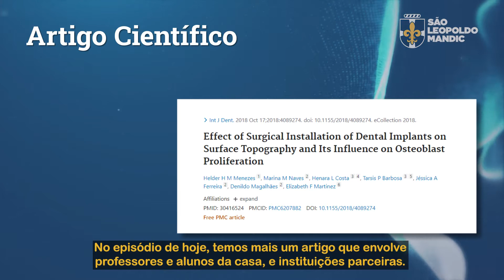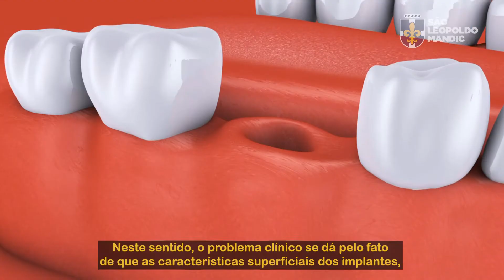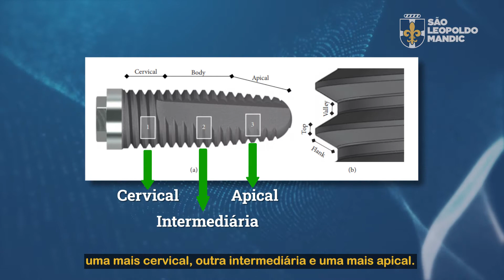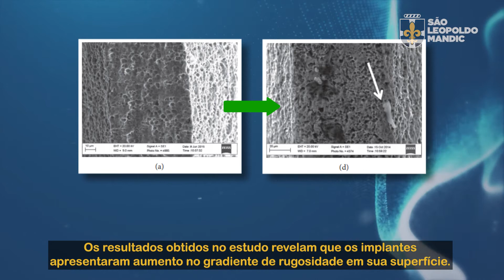🔍 MANDICAST PESQUISA #013 – Controle de Qualidade em Implantodontia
Neste episódio do Mandicast Pesquisa, o Prof. Dr. Ademir Franco, docente da SLMANDIC, aborda um estudo que tem como tema principal o controle de qualidade em Implantodontia, mais especificamente sobre os efeitos da instalação cirúrgica de implantes dentais na superfície metálica dos implantes.

A pesquisa, que foi elaborada por diversos docentes e alunos da Instituição, apresentou a análise do aumento no gradiente de rugosidade na superfície dos implantes, comparando diferentes modelos geométricos e a forma com que estes foram colocados na estrutura óssea de suporte de cada paciente.

Apresentador: Prof. Dr. Ademir Franco, docente da SLMANDIC

Fique ligado: o Mandicast Pesquisa tem um episódio novo a cada quinze dias, toda quinta-feira.